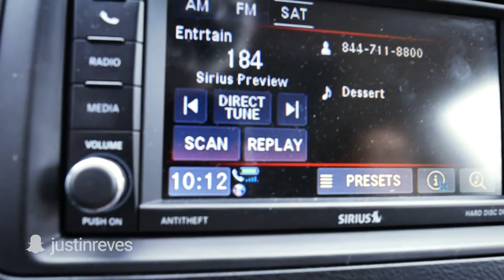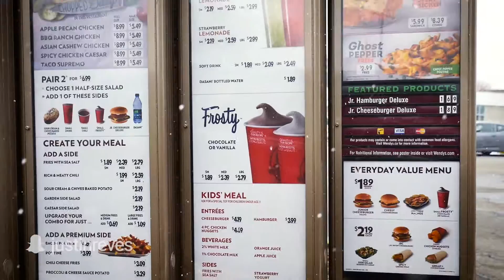VLOG #027: Churchin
Sundays are always hard to get going with the family, but in the end, it always pays off.